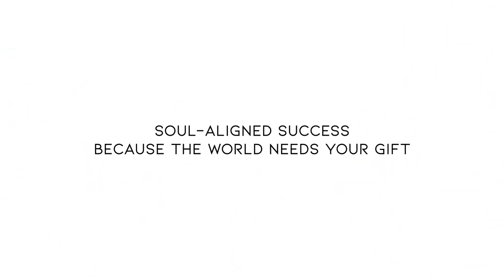EP 13 - Overcoming the Fear of Failure and Being Seen!!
In this episode, I share how to overcome the fear of failure and being seen so you can move forward with your mission work.